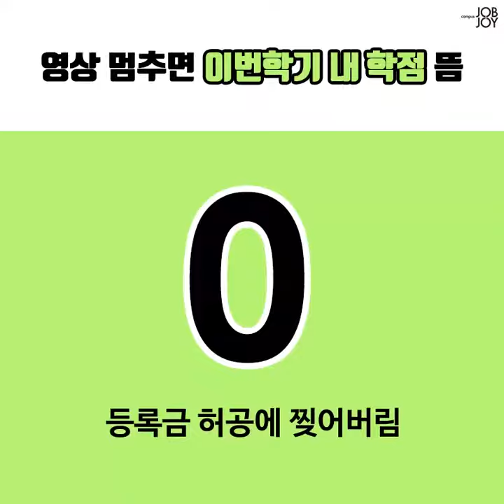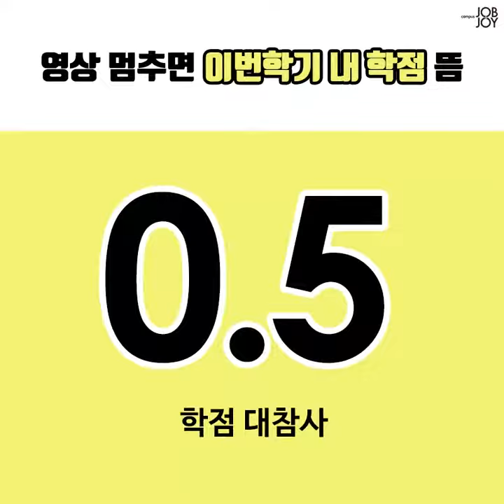종강기념 이번 학기 내 성적 맞춰보기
드디어 종강ㅜㅜㅜ
재미삼아 이번학기 내 학점 맞춰보기!!!
영상 멈춰서 4.5 나올때까지 계속해봐여...★